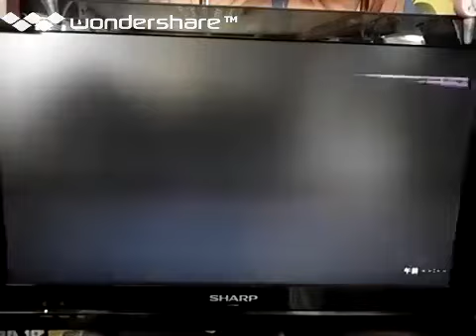[実況]「ファイナルミッション（FC）」NES MINI初見プレイ！